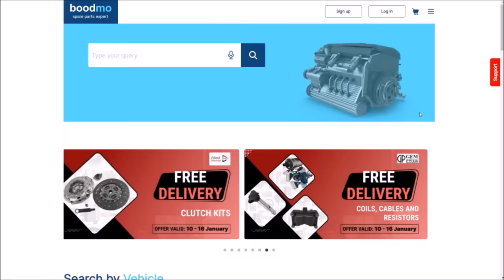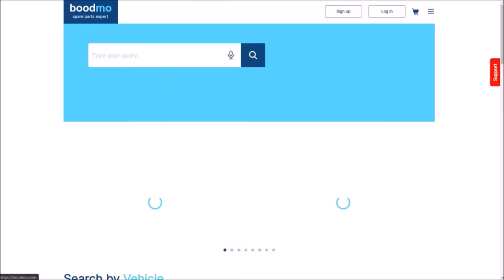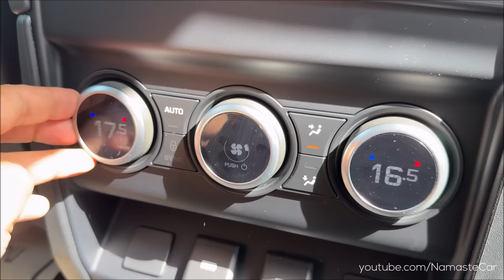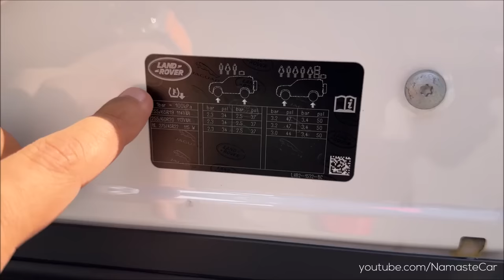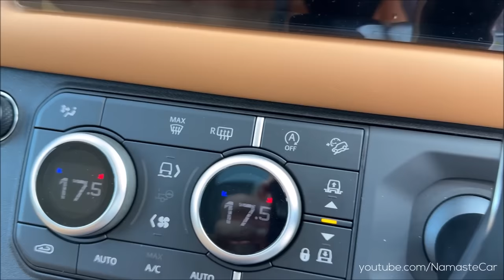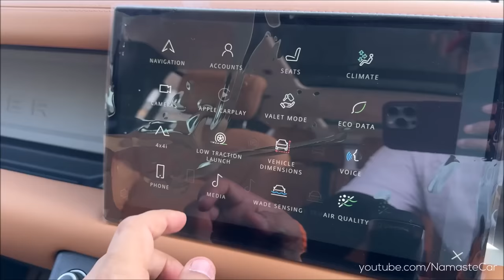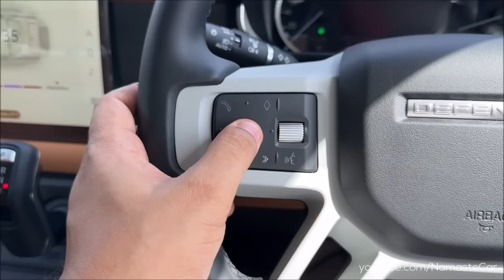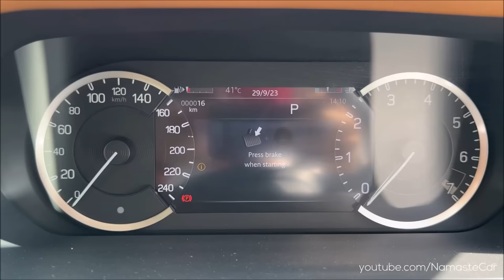Land Rover Defender 130 HSE 2023- ₹1.3 crore | Real-life review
The Land Rover Defender is a four-wheel-drive off-road luxury 4x4 from British automotive company Jaguar Land Rover. The car was launched on 10 September 2019 at the Frankfurt Motor Show. Like the Defender 90 and 110, the new 130 body design borrows its name from the original Defender family, inspired by the longest model in the line-up. It allows customers to effortlessly transport up to eight people across any terrain and is the ultimate demonstration of Defender’s breadth of talents. Defender silhouette elegantly extended by 340mm, for enhanced interior space with vast maximum load capacity of 2,516 litres and three rows of full-size seating.

Petrol: 2996 cc, Inline-6 cylinder, Turbocharged, Mild Hybrid, JLR P400 Ingenium engine, 394 HP Power, 550 Nm Torque, 0-100 kmph in 6.6 Seconds, 191 kmph Top Speed, 10 kmpl Average, 90 litre Fuel tank,, ZF 8HP 8-speed automatic transmission

Petrol: 5000 cc, V8, Jaguar AJ-V8 P500 engine, 493 HP Power, 610 Nm Torque, 0-100 kmph in 5.7 Seconds, 239 kmph Top Speed, 8 kmpl Average, 90 litre Fuel tank, ZF 8HP 8-speed automatic transmission

Diesel: 2997 cc, Inline-6 cylinder, Mild Hybrid, JLR D300 Ingenium engine, 296 HP Power, 650 Nm Torque, 0-100 kmph in 7.5 Seconds, 191 kmph Top Speed, 13 kmpl Average, 89 litre Fuel tank, ZF 8HP 8-speed automatic transmission

4 Variants: HSE, Outbound, X, V8

5 Windsor Upholsteries: Brown, Beige, Black, White, Acorn

2 Wheels: 19 inch Alloy, 20 inch Alloy

9 Colours: Fuji White, Pangea Green, Gondwana Stone, Eiger Grey, Black, Silver, Red, Carpathian Grey, Silicon Silver

Price range: Rs. 1.30 crore - Rs. 1.41 crore (Ex-showroom, Delhi - Excluding V8 prices)